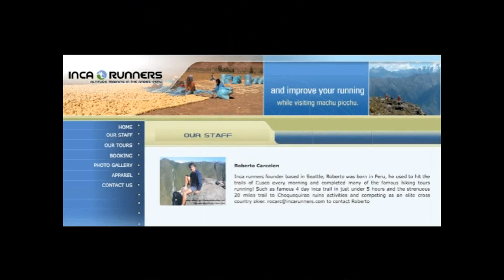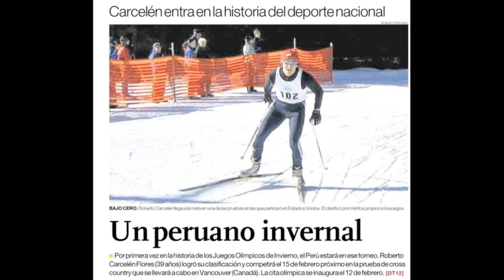ROBERTO CARCELEN Homenaje en Seattle Washington 03 Febrero 2010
Robero Carcelén es el primer esquiador peruano que participará en los XXI Juegos Olímpicos de Invierno 2010 en Vancouver, Canadá
El Perú participa por primera vez en este tipo de olimpiadas de invierno.
Roberto Carcelén vive en la ciudad de Seattle, Estado de Washington, Estados Unidos de América.
Washington esta localizado en el nor-oeste del país, y sus costas son bañadas por el oceano pacifico.
Seattle es una ciudad moderna, sede de grandes empresas como Microsoft, Boeing, Amazon.
El viaje de Seattle a Vancouver es apróximadamente 3 horas por la carretera I-5 y 45 minutos por avión.
Roberto Carcelén ha recibido amplia cobertura de la prensa y televisión local e internacional.
Las comunidades peruanas en Washington y Vancouver, asi como los Consulados del Perú en ambos países, participan en esta fiesta mundial de los deportes de invierno.